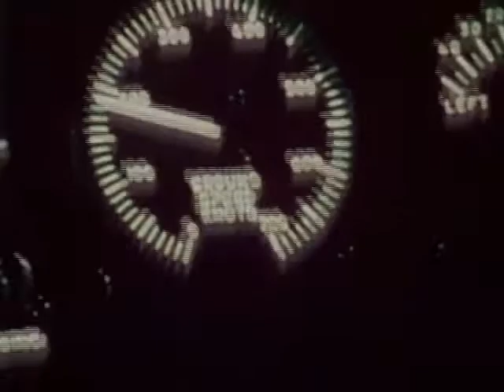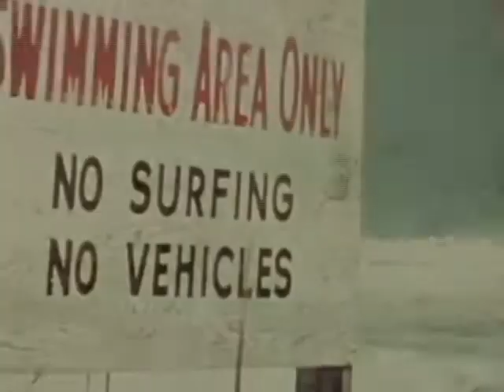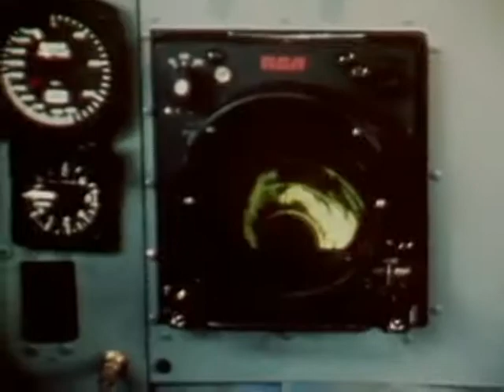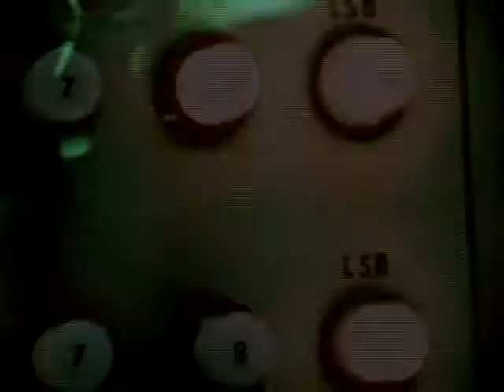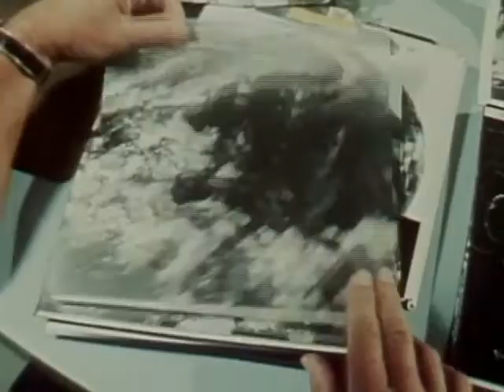In Search Of... Hurricanes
Episode from Series 2. Original broadcast date: January 26, 1978